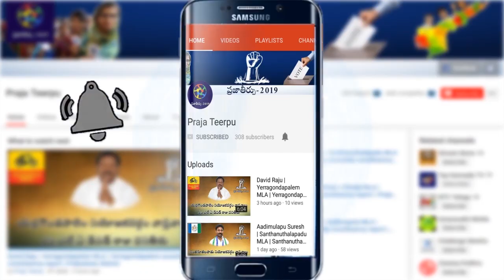,విశాఖ రైల్వే జోన్ తీరని కలనేనా ? vizag rail zone